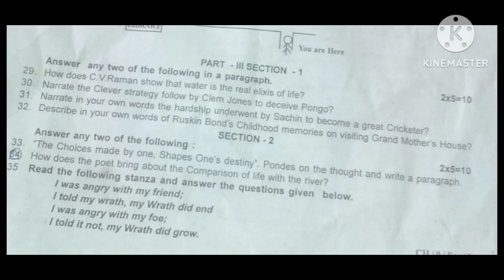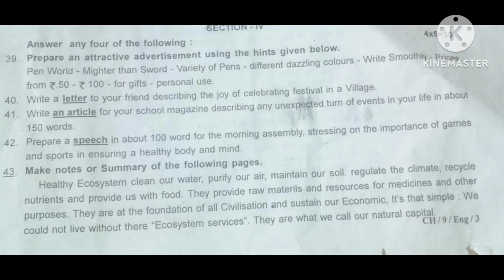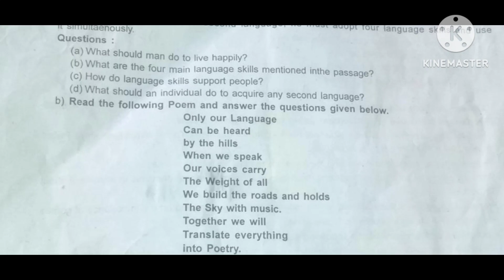TN samacheer 9th std English half yearly question paper 2022-23